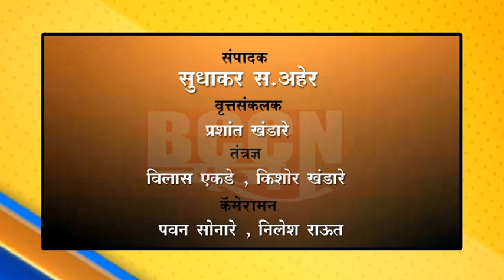बुलडाणा - रेल्वे समोर उडी घेऊन युवकाचा मृत्यु